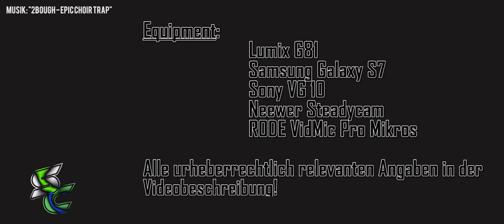Bringen wir's zu Ende | The SEFW #3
*Klapp ma uff*

Bitte betrachtet es als Comedy :)

The SEFW ist eine kleine Kurzfilm Reihe die wir vor 3 Jahren angefangen haben zu produzieren. Nachdem nach 3 Monaten alle Ideen in ein provisorisches Drehbuch umgewandelt wurden, ging es dann auch los.
Später nach den ersten 2 Monaten verlor sich das ganze leider für 1 1/2 Jahre.
Vor 4 Monaten fingen wir also wieder an, die restlichen Szenen nachzudrehen und es endlich zu Ende zu bringen.

Das Ergebnis ist ein bunter Mix aus neuen und alten Szenen mit dementsprechenden Qualitätsunterschieden.
Gedreht wurde dabei jedoch stets mit der selben Technik!

Urheberrechtliches Zeug:

FALLS NAMEN VON SÄMTLICHEN FIRMEN ODER PRODUKTEN DEUTLICH ZU SEHEN SIND; IST ES TROTZDEM KEINE WERBUNG! WIR ERHALTEN KEINERLEI GELDER DAFÜR!

   + MONEY-EPIC _ THE BITTERNESS OF WAR

SC Visual Germany ist einfach gesagt eine Person, Ich. Je nach dem welche verrückte Idee mir wieder in den Sinn kommt über die Feiern etwas umzusetzen, hole ich mir die entsprechenden Leute für Ton etc. rann.
Mittlerweile ist es seit 3 Jahren so, dass über die Sommerferien ein größeres Projekt umgesetzt wird, welches dann auf YouTube veröffentlicht wird.
Dabei sollte man die Unterschiede in der Qualität sehen ! :)

Checkt auch aus !